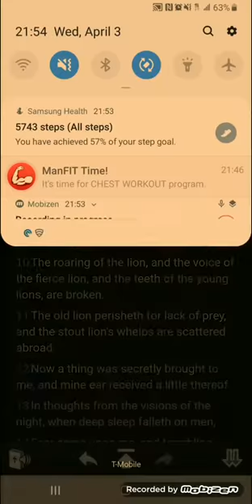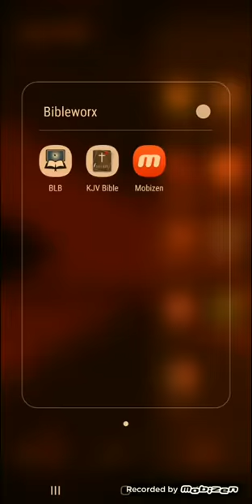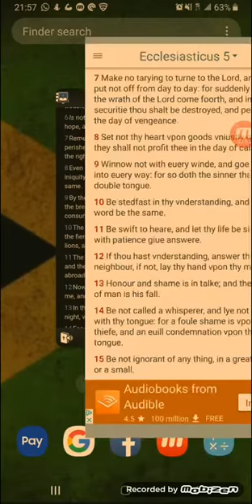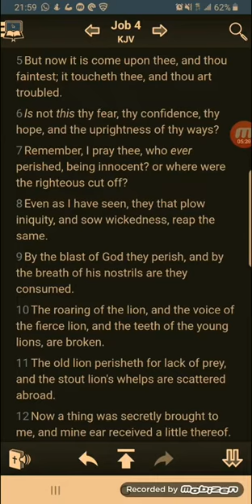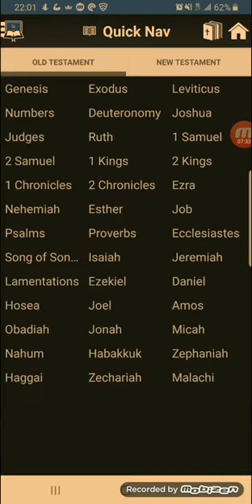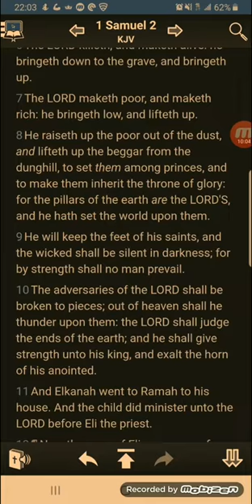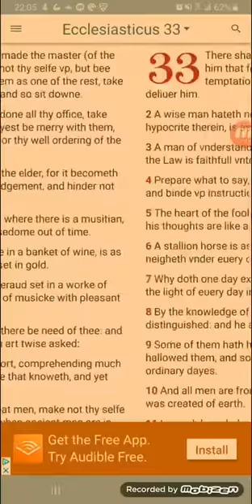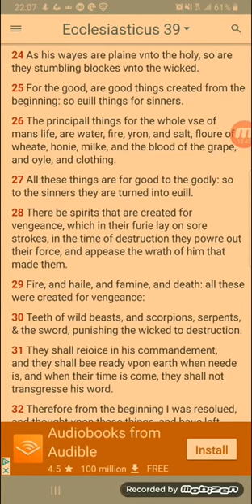Whoever perished being innocent